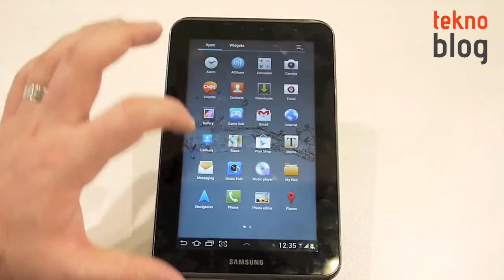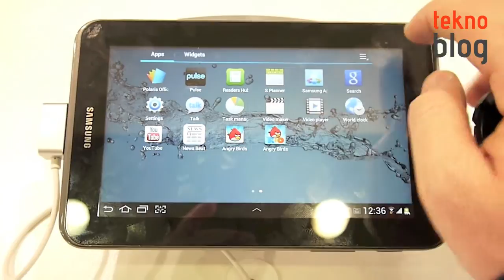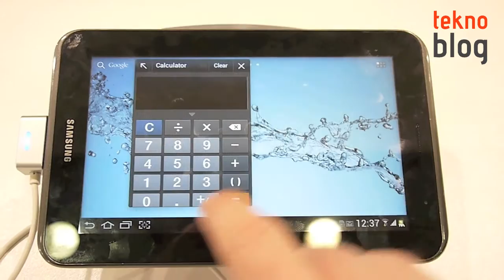Samsung Galaxy Tab 2 7.0 Ön İnceleme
Samsung'un 2012 model Galaxy Tab 2 serisinin 7 inç'lik modelini Samsung Forum 2012'de test etme fırsatı bulduk. Tablet ile ilgili ilk izlenimlerimizi videoda bulabilirsiniz.